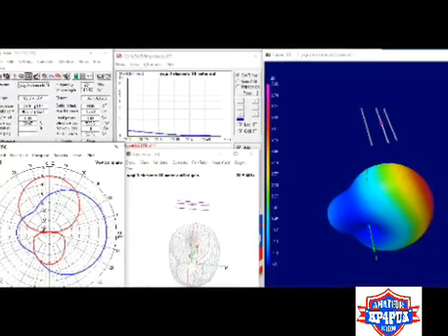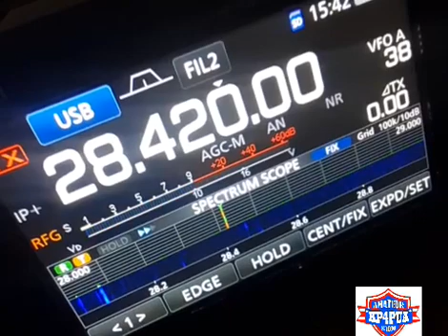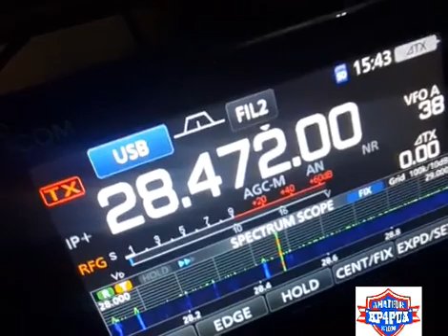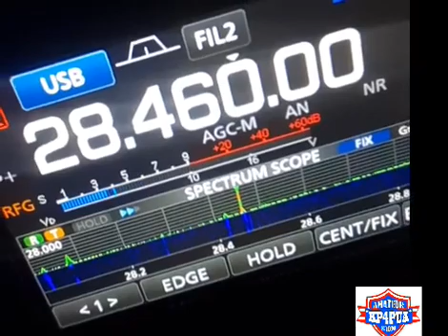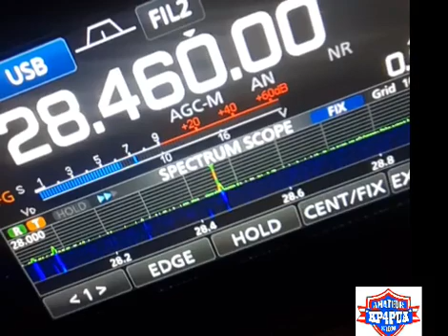Ham Radio Homemade Yagi Antenna 10M band Enjoy!!